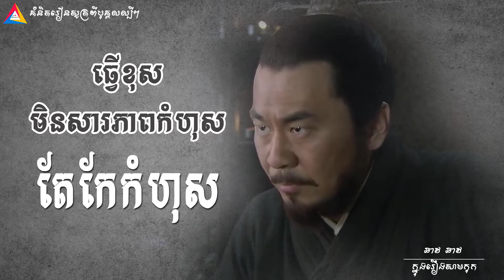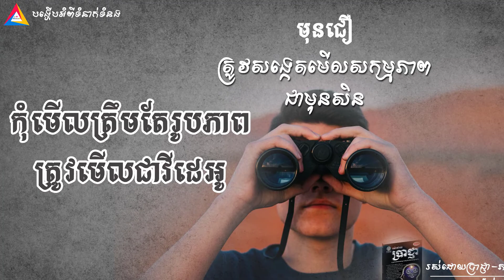Wisdom 08: ស្គាល់កាលៈទេសៈ ទើបឈ្មោះថាឆ្លាត - រឿងតាថេន និងចៅសន | ASPIRE Wisdom Through Narratives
💡ផ្ដើមគតិអប់រំ ក្នុងប្រធានបទ«ស្គាល់កាលៈទេសៈ ទើបឈ្មោះថាឆ្លាត»
    🟢 ដឹងថាខ្លួនខុសហើយ ហេតុអ្វីក៏មិនព្រមកែកំហុស?
    🟢ទង្វើអាក្រក់របស់មនុស្ស មិនអាចបិទបាំងបានយូរទេ («ក្រដាសខ្ចប់ភ្លើង មិនជិតទេ»)
    🟢«ធ្វើខុស មិនសារភាពកំហុស តែកែកំហុស» ~ឆាវ ឆាវ - ក្នុងរឿងសាមកុក

💡គំនិតពិចារណា ក្នុងរឿងតាថេន និងចៅសន
    ✅ មុនជឿ ត្រូវសង្កេតមើលសកម្មភាពសិន កុំមើលត្រឹមតែរូបភាព ត្រូវមើលជាវីដេអូ
    ✅ ពេលធ្វើអ្វីមួយ ត្រូវចេះបត់បែនតាមកាលៈទេសៈផង

🌐ប្រភព : ដកស្រង់ចេញពីសៀវភៅ 📙 រស់ដោយប្រាជ្ញា-ភាគ១ 📝 និពន្ធដោយលោក អួន សារ៉ាត់

💳 Design Resource Credit
- Image : credit to freepik.com, pixabay.com, movie24.biz, and bamradionetwork.com.
- Audio : credit to "Keep It Real" by Audionautix which is licensed under a Creative Commons Attribution license Artist "Ellie's Home Stretch" & "Pure Magic" from YouTube Audio Library, "Inspirational Advertising" , and "technicolordreams" from Camtasia Audio Library.

P.S. If some parts of this video contain images or audio which have/has not put credit/license to the originator of those sources, please don't be hesitate to let us know. Thanks for your kind credit approvals.